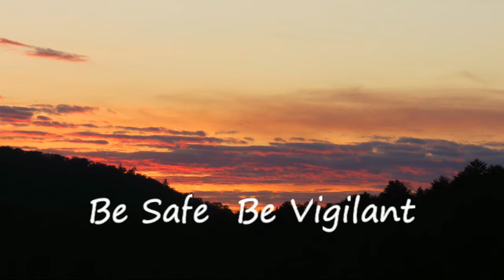Cedar Mountain Bluegrass Band, White Freightliner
Cedar Mountain Bluegrass performing the Townes Van Zandt song, White Freightliner.  The song was video recorded at a Southern Maine retirement center.  The video was produced for the facebook series,  One Song Show. 100 shows in 100 days.   Reed Davis, Ann French, Alan Brock, Bob Clement (out of the camera view)